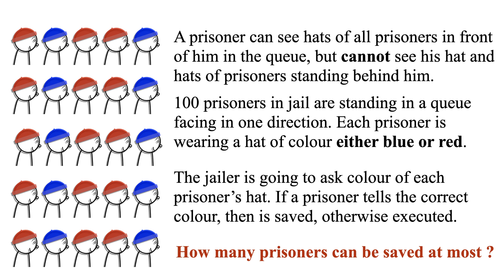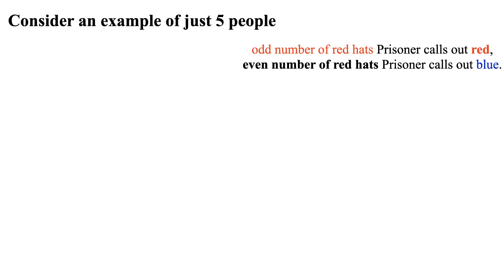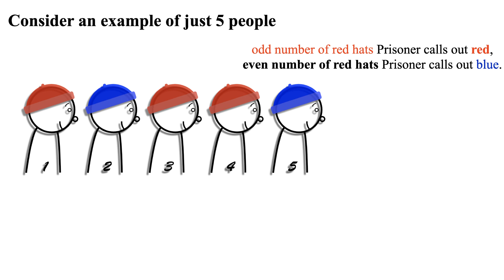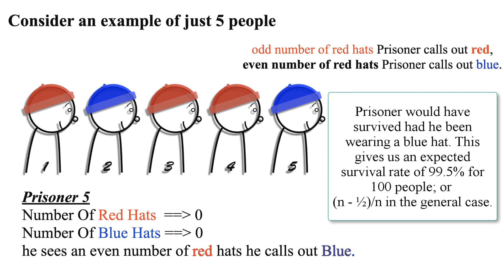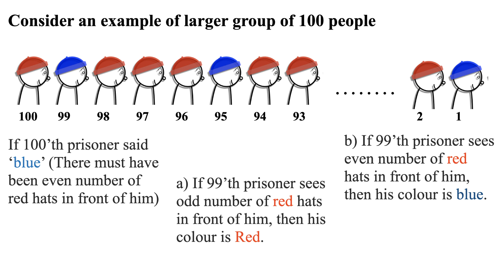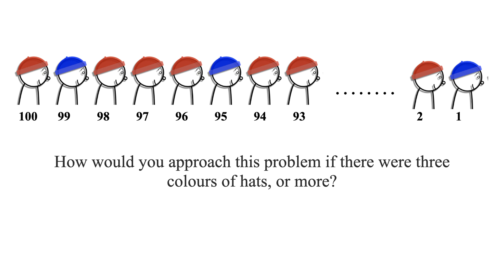Prisoner's Hat Puzzle || 100 Prisoners with Red/Blue Hats || Google Interview Puzzle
Prisoner's Hat Puzzle

Puzzle Details :
Variation 1 : 100 prisoners in jail are standing in a queue facing in one direction. Each prisoner is wearing a hat of color either black or red. A prisoner can see hats of all prisoners in front of him in the queue, but cannot see his hat and hats of prisoners standing behind him.
The jailer is going to ask color of each prisoner’s hat starting from the last prisoner in queue. If a prisoner tells the correct color, then is saved, otherwise executed. How many prisoners can be saved at most if they are allowed to discuss a strategy before the jailer starts asking colors of their hats.

Variation 2 : An executioner lines up 100 prisoners single file and puts a red or a blue hat on each prisoner's head. Every prisoner can see the hats of the people in front of him in the line - but not his own hat, nor those of anyone behind him. The executioner starts at the end (back) and asks the last prisoner the colour of his hat. He must answer "red" or "blue." If he answers correctly, he is allowed to live. If he gives the wrong answer, he is killed instantly and silently. (While everyone hears the answer, no one knows whether an answer was right.) On the night before the line-up, the prisoners confer on strategy to help them. What should they do?

feel free to pause the video and try yourself before checking the solution.
lets everyone know your answer in the comment section.